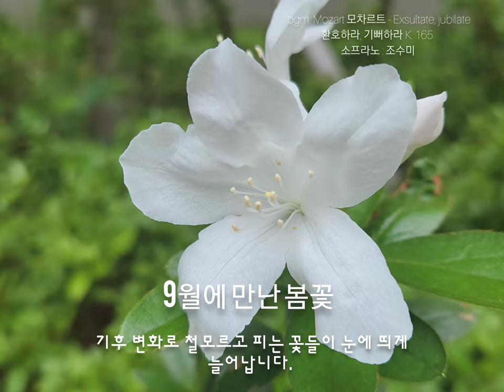Mozart 모차르트 - Exsultate, jubilate 환호하라, 기뻐하라 K. 165 소프라노 : 조수미